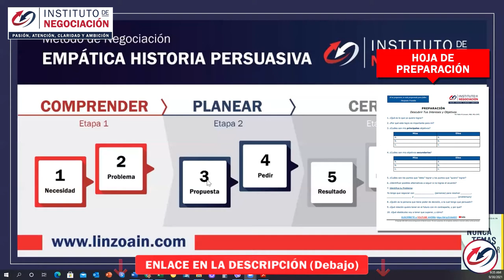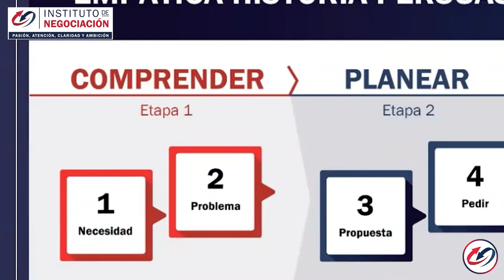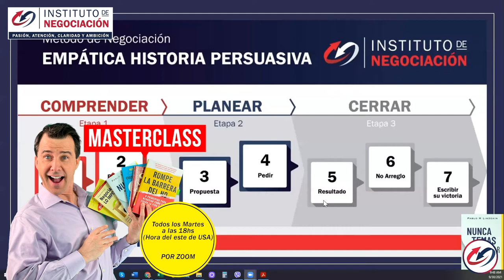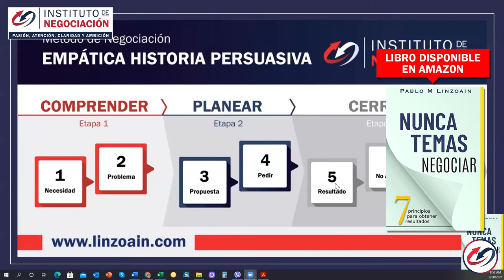Sesión Real De Coaching Explicada- TÉCNICAS DE CIERRE de Ventas Efectivas + EJEMPLOS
👉🏻 El destacado experto internacional en negociación, Pablo M. Linzoain, muestra Sesión Real De Coaching Explicada- TÉCNICAS DE CIERRE de Ventas Efectivas + EJEMPLOS